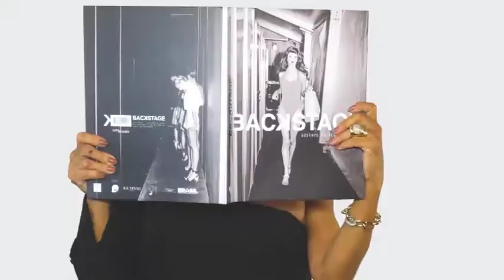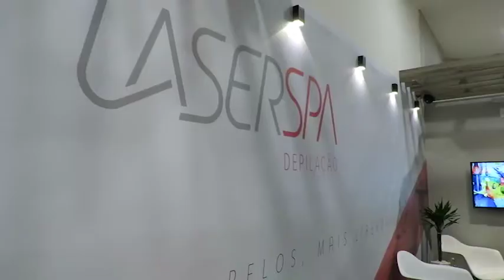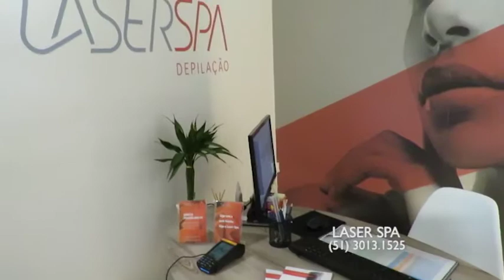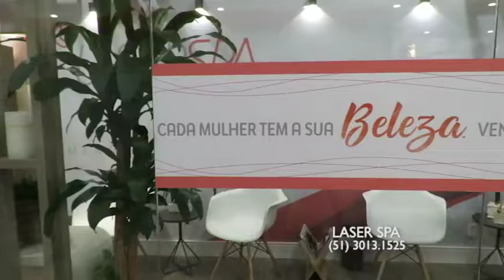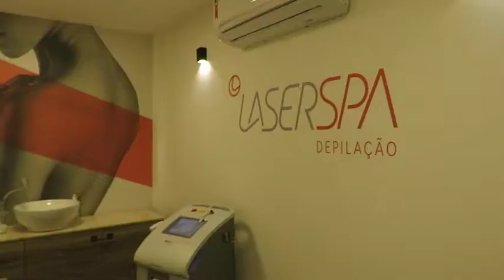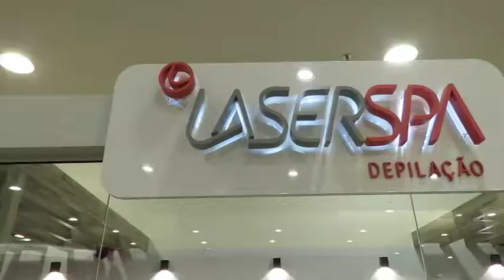LASER SPA 25/03/18